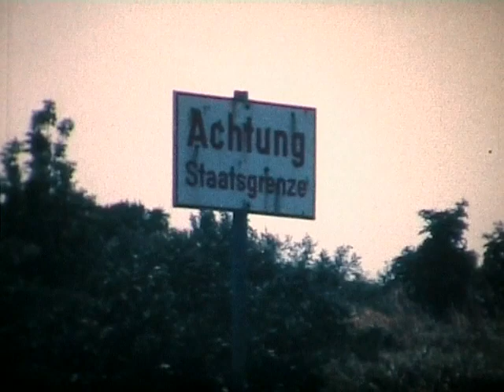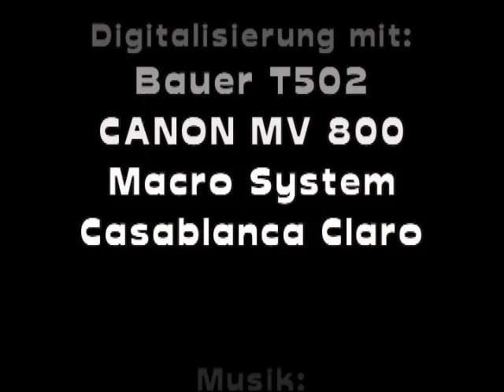Zugkreuzung im Bahnhof Pamhagen / Pomogy am Neusiedler See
Ein Kurzfilm von © Bernhard Peters zur Verfügung gestellt und bearbeitet und kommentiert von Wolfgang Güttler.